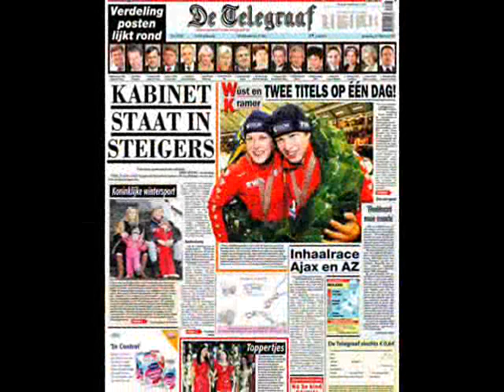Ireen Wüst & Sven Kramer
Een video over Ireen Wüst en Sven Kramer, als opwarmertje voor aankomend seizoen.
Hopelijk mogen we dit seizoen weer net zo erg genieten als van het vorige :)

Veel plezier!

Ik vind dat de clue van de tekst (van het liedje) goed past bij de video :)